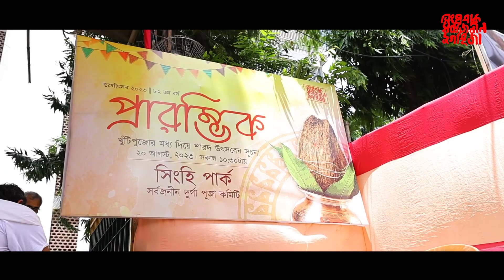SINGHI PARK KHUTIPUJA 2023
SINGHI PARK KHUTIPUJA 2023 BY AAGOMONI AN INITIATIVE OF ATANU SAWOO PHOTOGRAPHY